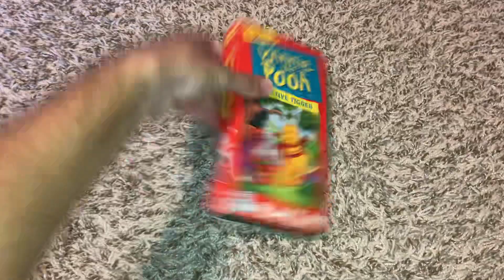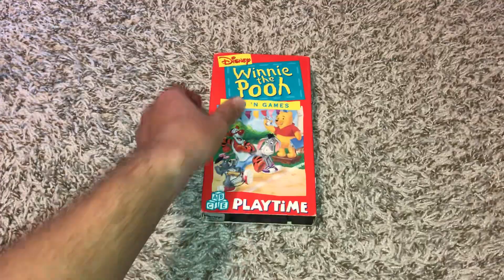My Winnie The Pooh Playtime VHS Collection